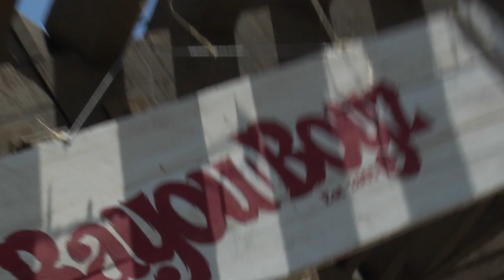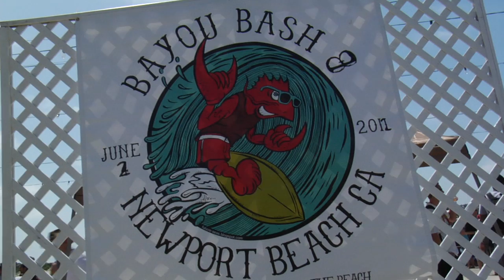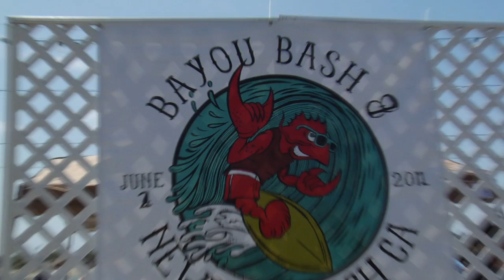Bayou Bash 2012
Here's the long version of this video, but I'm cutting one that's a lot shorter maybe 2 minutes at the most.